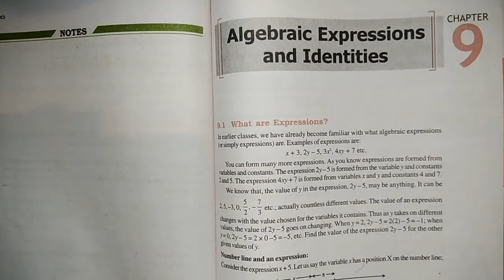NCERT class 8 maths//ch 9 algebraic expressions//ex.9.3 product of algebraic expressions.